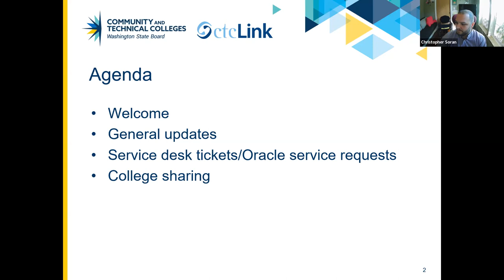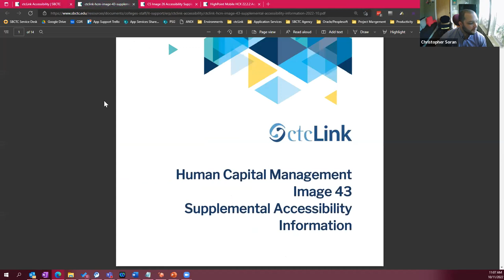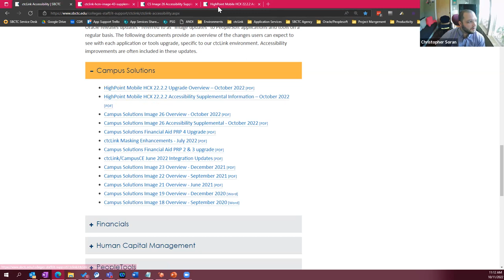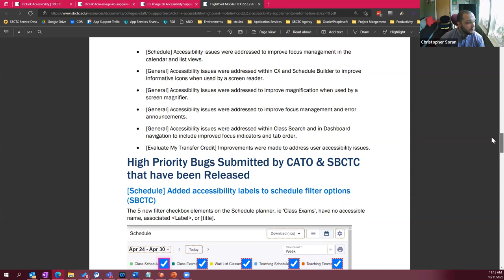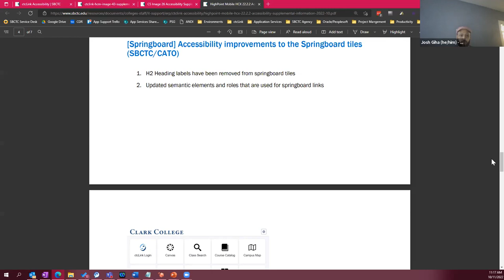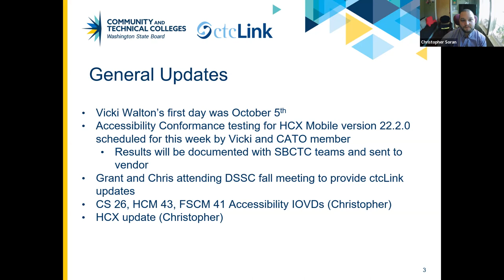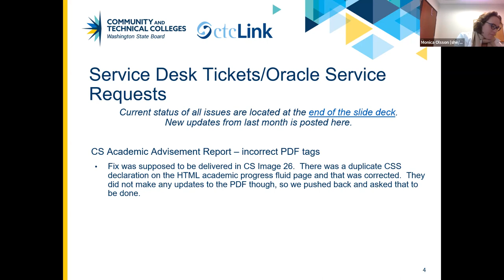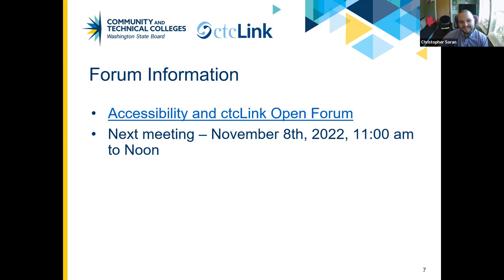October 11, 2022 ctcLink Accessibility Open Forum